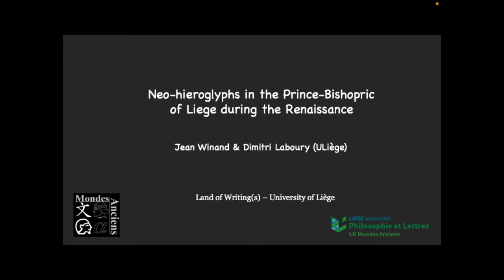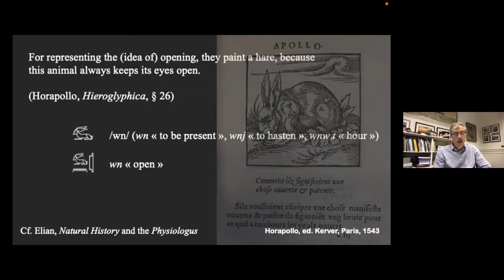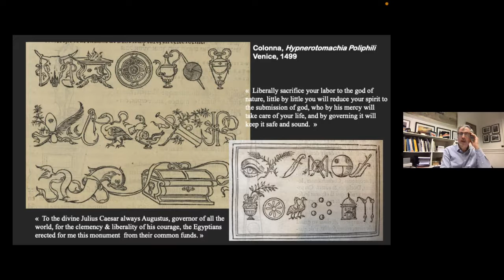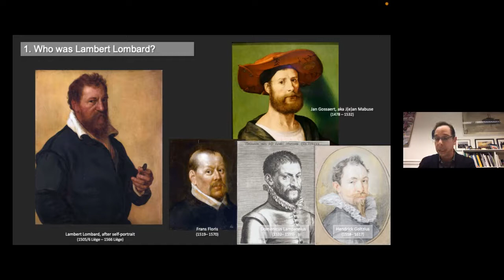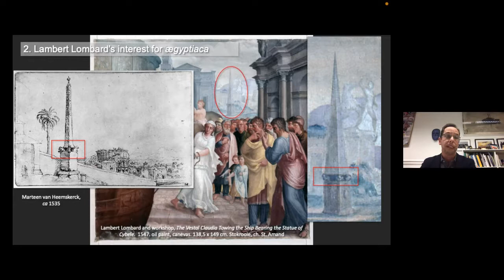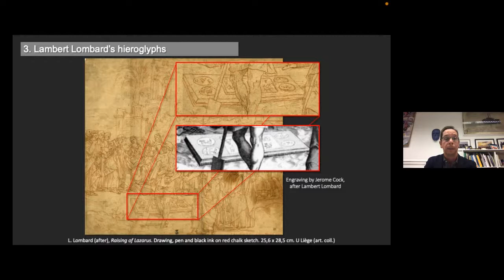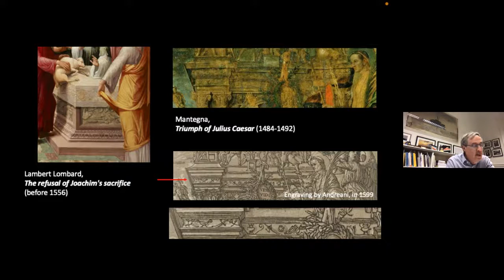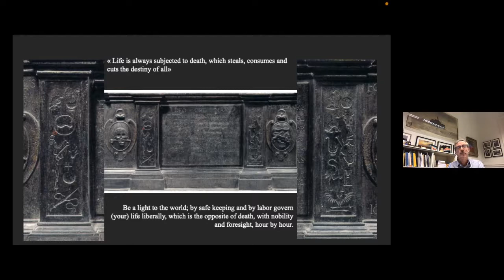D. Laboury & J.Winand "Neo-hieroglyphs in the Prince-Bishopric of Liege during the Renaissance"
During the Renaissance, ancient Egypt, or rather a certain image of Egypt, was rediscovered, through the works of ancient Greek and Latin authors, but also through the stories of travelers and thanks to monuments that were gradually coming back to light, like the obelisks in Rome. The humanists had very partial and truncated ideas about the hieroglyphic writing, which they considered essentially as symbolic disconnected from any linguistic expression. It is in this new and original conceptual framework that appeared compositions in neo-hieroglyphs, which were attempts at universal writing based on a limited inventory of signs that had actually little to do with Egyptian hieroglyphs. In the Principality of Liège, the influence of the artist Lambert Lombard, painter and architect, was decisive for the spread of this new medium. One of the few monuments that have survived with texts in neo-hieroglyphs is the tomb of Hubert Mielemans, which was erected around 1560 in the Holy-Cross Church in Liège, and was probably influenced by Lambert Lombard's ideas, if not designed by him.